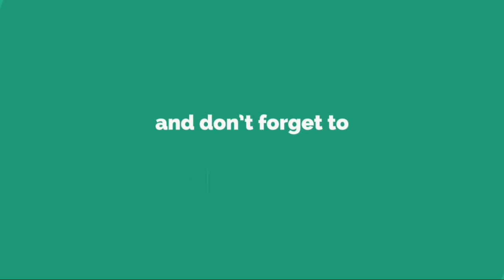平祐奈、水谷果穂＆浅川梨奈ら“ガールズチーム”5ショット公開！「最高のメンバー」と話題に......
3 月 3 1 日 ( 土 ) に 公 開 さ れ る 映 画 「 h o n e y 」 に 出 演 す る 女 優 の 平 祐 奈 が 、 3 月 2 7 日 に 公 式 I n s t a g r a m を 更 新 。 同 映 画 で 共 演 す る 水 谷 果 穂 や 浅 川 梨 奈 ら と の か わ い 過 ぎ る 5 シ ョ ッ ト を 披 露 し 、 「 美 女 ぞ ろ い ！ 」 「 み ん な か わ い い ！ 」 と 反 響 を 呼 ん で い る 。